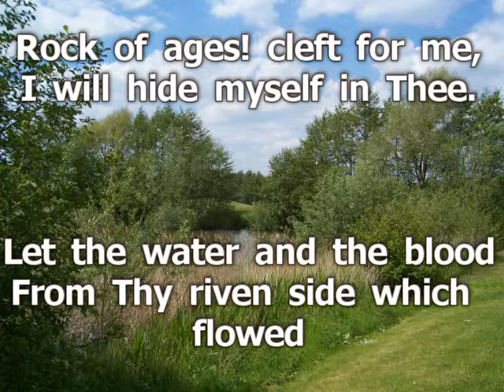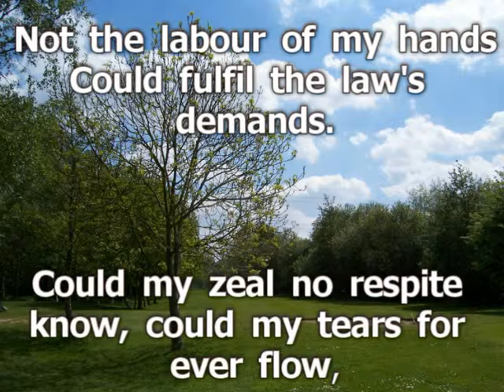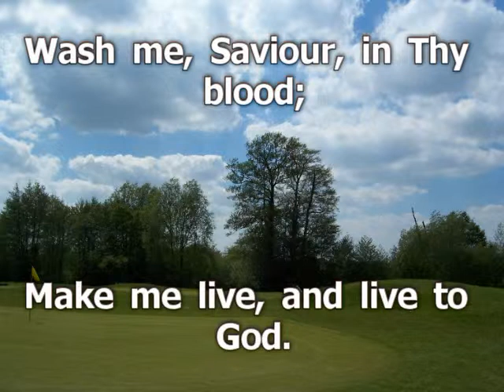Rock of Ages sung by Helen V Stevens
Part of the Gospel Memories playlist. Rock of Ages played and sung by Helen Stevens. Originally written by Augustus Toplady. The lyrics were taken from the Gospel Tidings hymn Book.